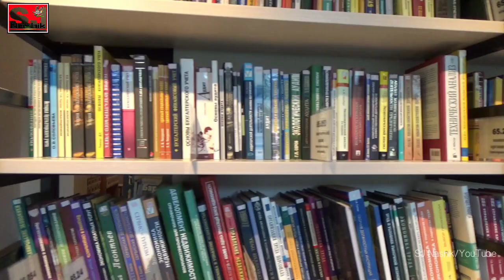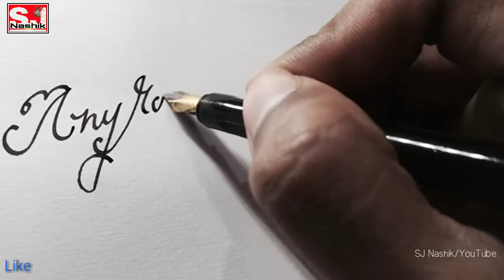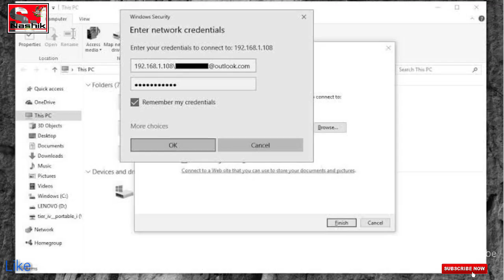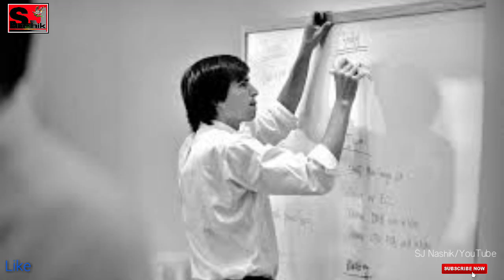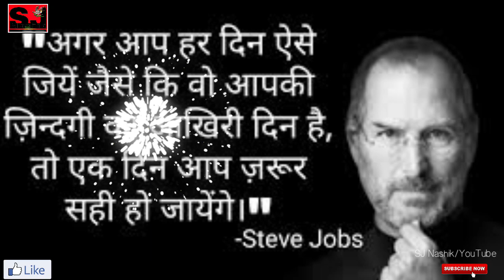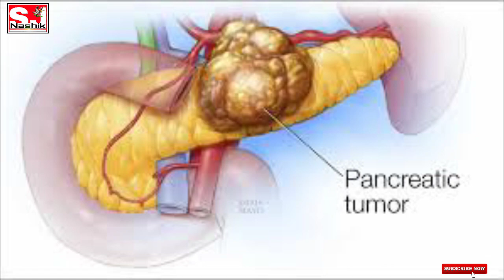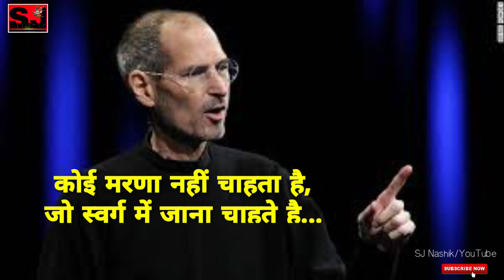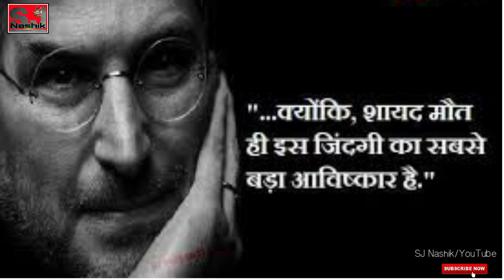Life changing Emotional motivational Speech | 3 motivational stories | Steve Jobs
Steve Jobs Speech at Stanford (HD/Hindi Dubbed),
steve jobs speech in hindi

3. Change Your Habits, Change Your Life by Vishwas nangare patil ips motivational speech in Marathi